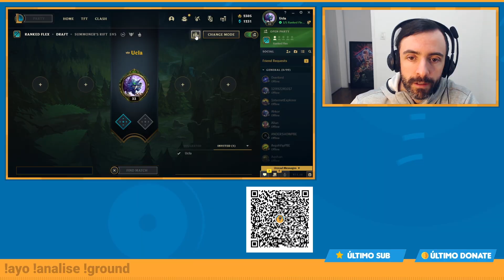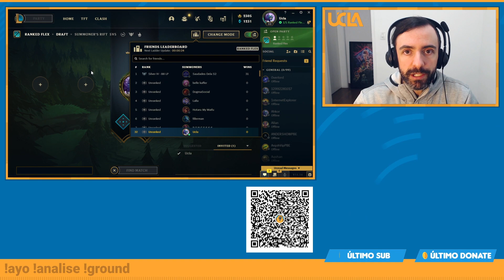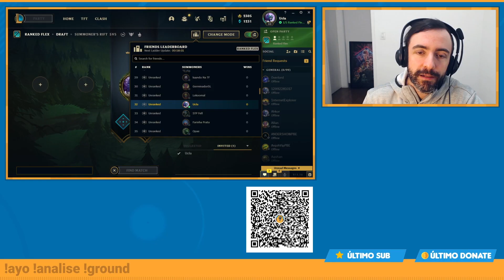NOVO SISTEMA DE RANQUEADAS DO LOL! AGORA VOCÊ VAI TER UM RANKING SÓ COM OS SEUS AMIGOS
E tudo isso foi feito por um estagiário